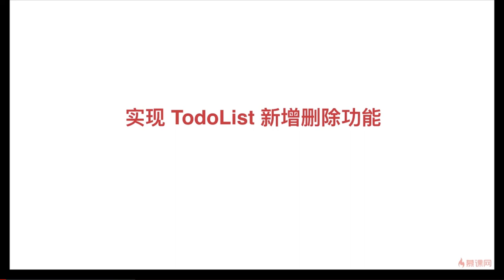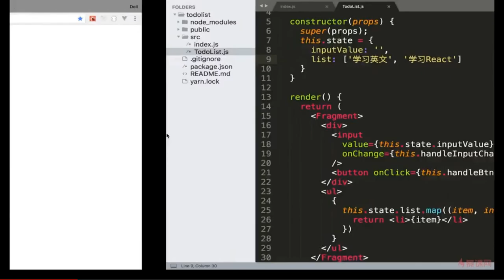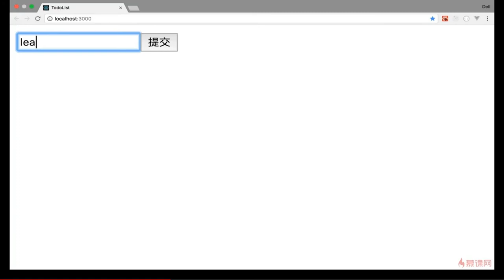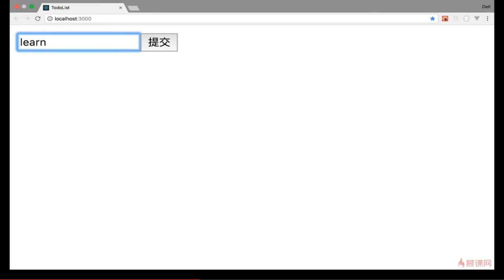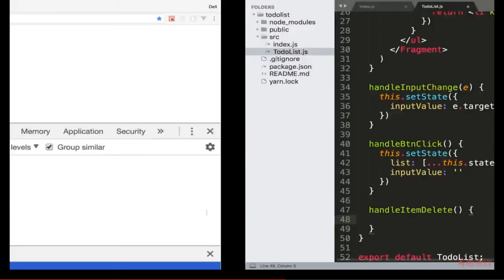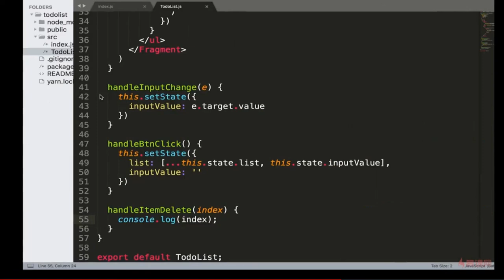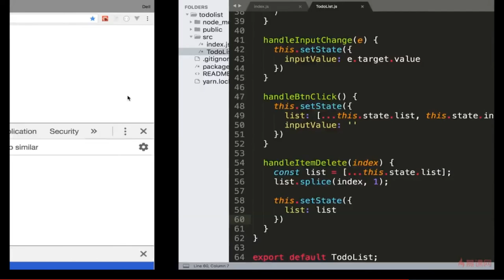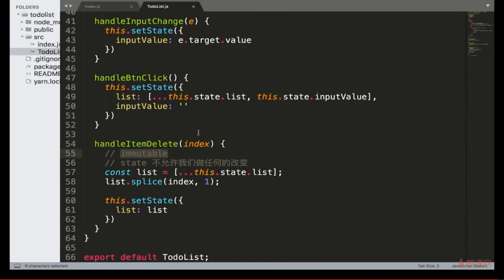React 16.x教程｜3.3 实现TodoList新增删除功能—— React系列课程从零基础到项目开发实战